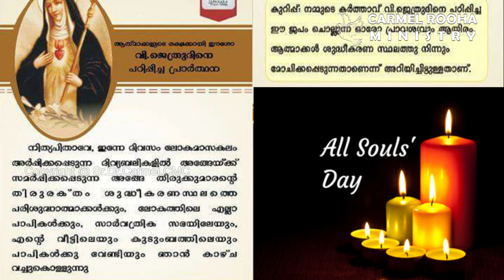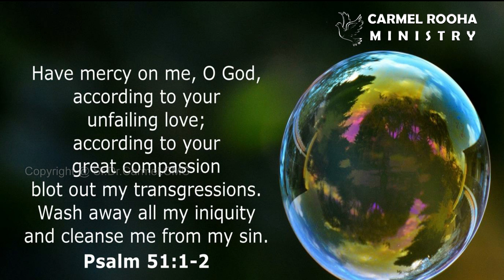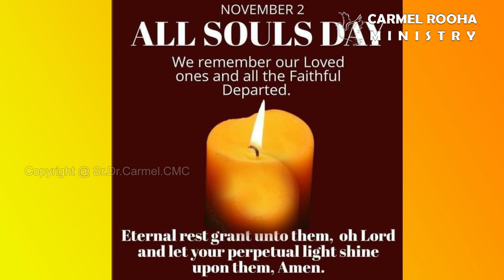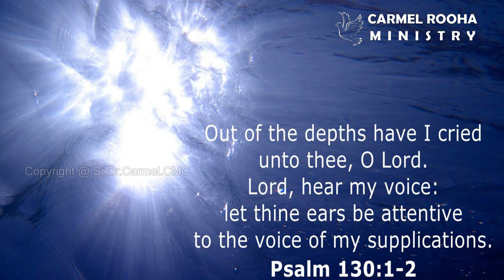ഈ മാസം മുഴുവനും നമ്മൾ ഓർക്കേണ്ടവർ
NOV 2  ALL SOULS DAY ‘JESUS, MARY AND JOSEPH, I LOVE YOU, SAVE SOULS’
CARMEL ROOHA MINISTRY YOUTUBE CHANNEL--1036     VIDEOS